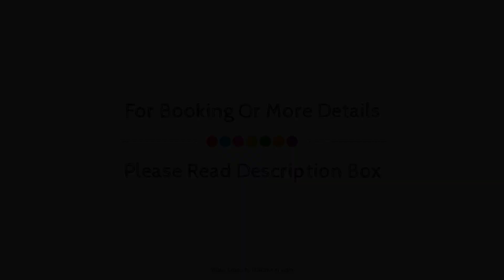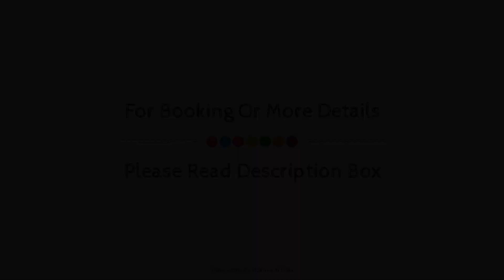Clarks Amer, Jaipur, India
About Property:
The 5-star Hotel Clarks Amer, it is a part of Preferred Hotels & Resorts, offers comfort and convenience whether you're on business or holiday in Jaipur. Featuring a complete list of amenities, guests will find their stay at the property a comfortable one. Service-minded staff will welcome and guide you at the Hotel Clarks Amer. Designed for comfort, selected guestrooms offer television LCD/plasma screen, internet access – wireless, internet access – wireless (complimentary), whirlpool bathtub, non smoking rooms to ensure a restful night. Access to the hotel's hot tub, fitness center, hot spring bath, outdoor pool, spa will further enhance your satisfying stay. Hotel Clarks Amer is an excellent choice from which to explore Jaipur or to simply relax and rejuvenate.
Searching For
1. Clarks Amer - Jaipur
2. Clarks Amer - Jaipur Virtual Tour
3. Clarks Amer - Jaipur Rooms
4. Clarks Amer - Jaipur Amenities
5. Clarks Amer - Jaipur Videos
6. Clarks Amer - Jaipur Offers
7. Clarks Amer - Jaipur Deals
Audio Credit:
Track Title: Subway Dreams
Artist: Dan Henig